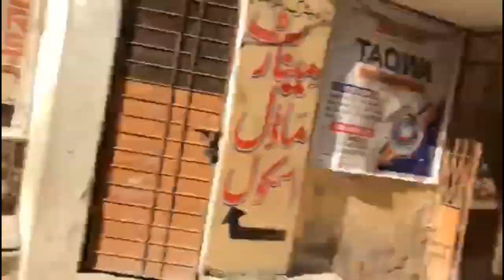AFTAAR VLOG[ AFTAAR WITH COUSINS]LIKE COMMENT SHARE SUBSCRIBE 💯💕👍